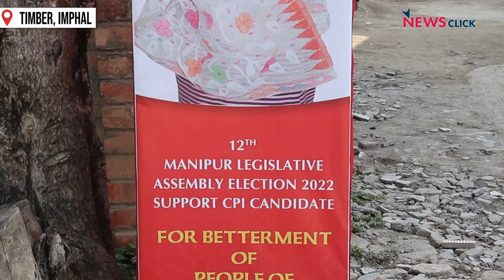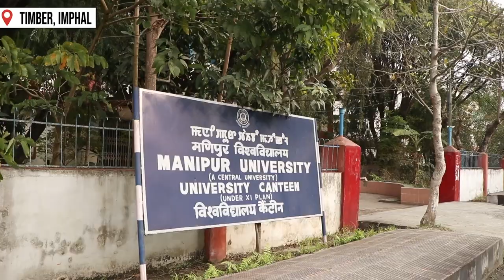Dispatches from India: Rohingya refugees protest against Myanmar's junta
In this episode, we take a look at the brutal murder of a communist party member in the State of Kerala, protests by farmers and workers' organizations over the budget, the demands of Rohingya refugees, and voices from the State of Manipur which goes to polls on February 28.